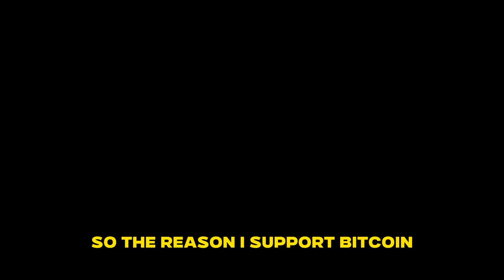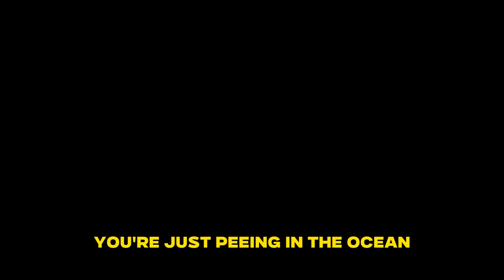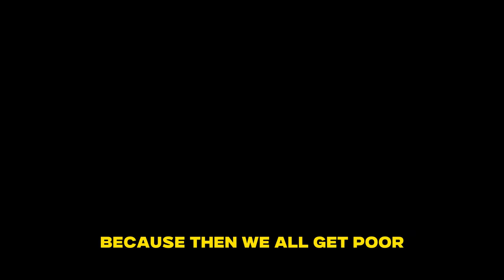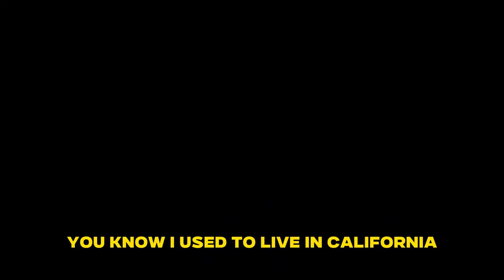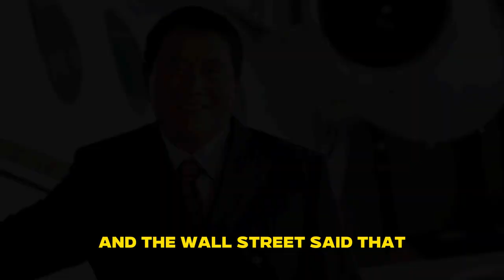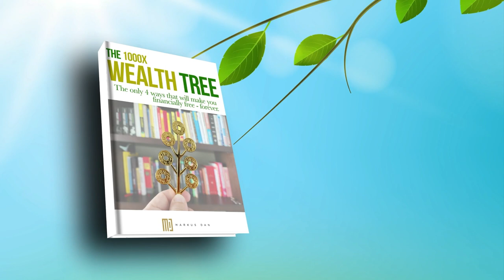Dollar is fake.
You are one step away of getting rich!

In this insightful and thought-provoking conversation, renowned investor and author Robert Kiyosaki sits down with Anthony Pompliano to discuss the current state of the financial world and the future of cryptocurrencies, particularly Bitcoin. With his signature straight talk, Kiyosaki shares his bullish outlook on Bitcoin and the overall crypto space, while shedding light on the flaws of traditional financial systems.
Kiyosaki starts by comparing the vastness of the ocean to the size of the global financial market. He humorously likens crypto enthusiasts to individuals urinating in the ocean, highlighting the significant difference in scale. However, he acknowledges the potential of cryptocurrencies as the future of finance.

Drawing from his extensive knowledge and experience, Kiyosaki explains why he supports Bitcoin, emphasizing its authenticity compared to fiat currencies and artificial financial instruments like stocks and mutual funds. He delves into the historical significance of Nixon taking the dollar off the gold standard in 1971, which prompted Kiyosaki to become a gold bug. Recognizing the similarities between gold and Bitcoin, he expresses his excitement as Bitcoin's value soared, and his strategy of patiently waiting for retracements before investing.

Kiyosaki emphasizes the importance of understanding the bigger picture when it comes to Bitcoin and cryptocurrencies. He warns against the temptation of chasing quick riches, stressing that markets naturally experience ups and downs, and only those who approach investments with a long-term perspective will benefit.

The conversation takes an intriguing turn as Kiyosaki and Pompliano discuss the differences between the stock market, real estate market, and Bitcoin. Kiyosaki reveals the manipulative nature of centralized systems, controlled by central banks, treasuries, and Wall Street. He highlights the vulnerability of Baby Boomers, who were ushered into the stock market through mechanisms like 401(k)s and IRAs, which are ultimately influenced by those in power. In contrast, Kiyosaki praises the decentralized nature of Bitcoin, considering it a safeguard against the potential collapse of manipulated financial systems.

The discussion delves deeper into the concepts of decentralization and communism. Kiyosaki draws on his military background and knowledge of historical figures like Marx, Lenin, and Stalin to explain the significance of decentralization. He asserts that centralized control, as exemplified by central banks and government intervention, resembles communist principles. By contrast, the decentralized nature of cryptocurrencies, particularly Bitcoin, aligns with a more individualistic approach to finance.

Kiyosaki acknowledges that many people are enticed by the allure of getting rich quickly. However, he urges viewers to adopt a macro perspective and consider the implications of their investments. He warns against being at the mercy of centralized systems, advocating for financial education and self-reliance.

In conclusion, this conversation between Robert Kiyosaki and Anthony Pompliano offers invaluable insights into the future of finance, the potential of cryptocurrencies, and the importance of decentralized systems. Kiyosaki's bold and contrarian views challenge conventional wisdom and provide viewers with a fresh perspective on navigating the complex world of finance.